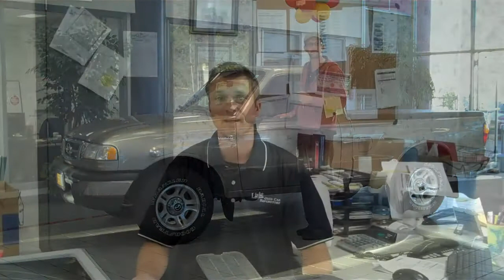2005 Mazda B2300 $6,995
2005 Mazda B2300 is in great shape.  It has been checked throughly by one of our certifed mechanics, has a very clean AutoCheck and has never been in an accident.